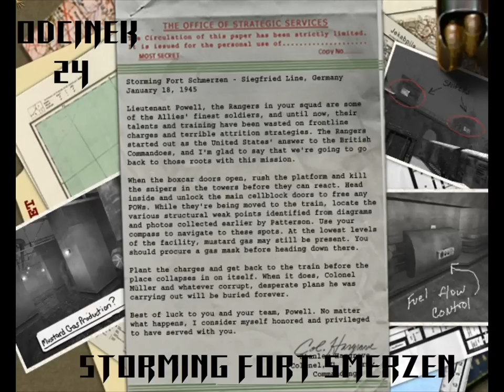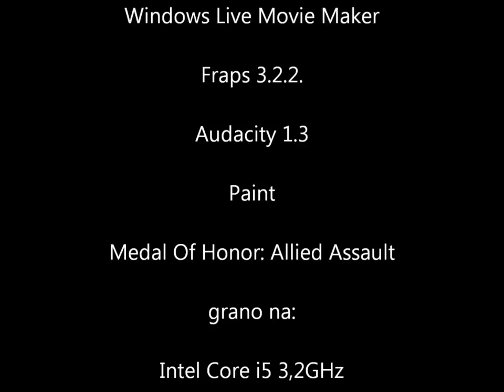Przejdźmy Razem! Medal Of Honor: Allied Assault odc.24 Storming The Smerzen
Najazd!